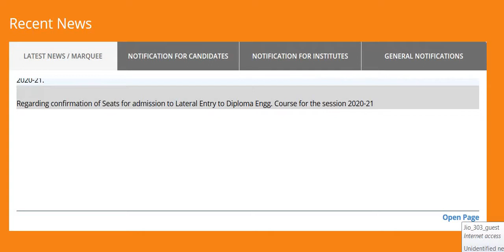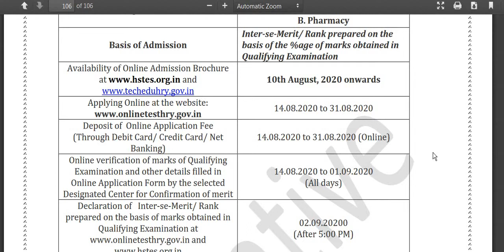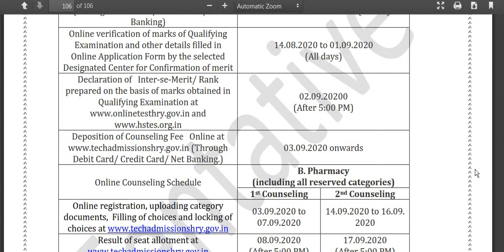B Pharmacy AdmissionSchedule 2020 inHaryana | B Pharmacy Latest update |BPharmacy admission Criteria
B Pharmacy Admission Schedule 2020 in Haryana

B Pharmacy Latest update